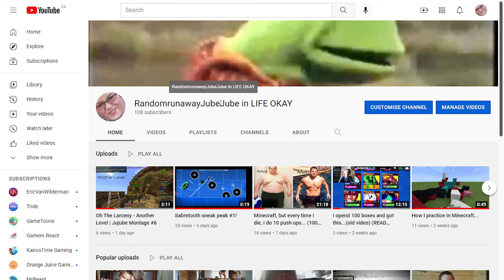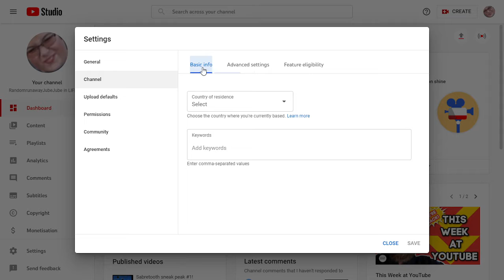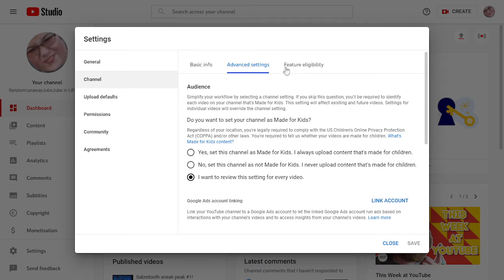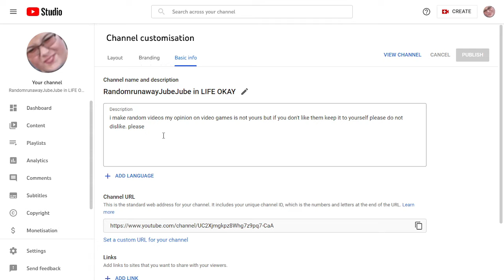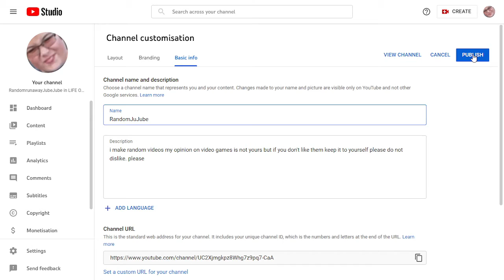I changed my name for 100 subscribers...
By the time you are watching this, I will be RandomJubeJube. This YouTube journey has been crazy for me, and I think that might be the fastest 100 subscribers in my group of friends, so thank you so much for that!